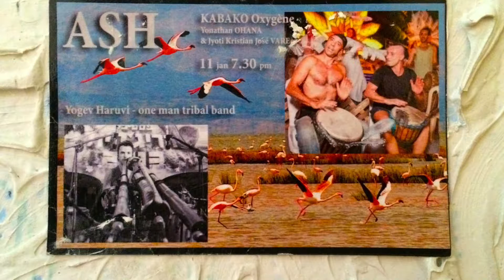ash yonata&joty 2016